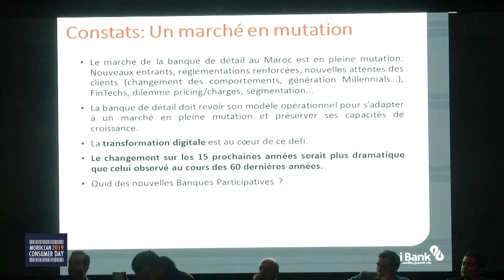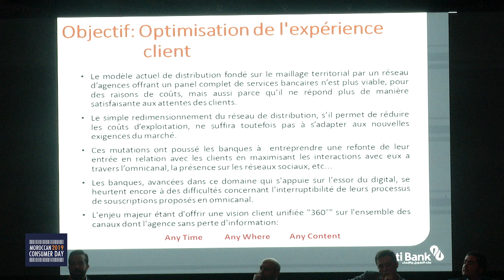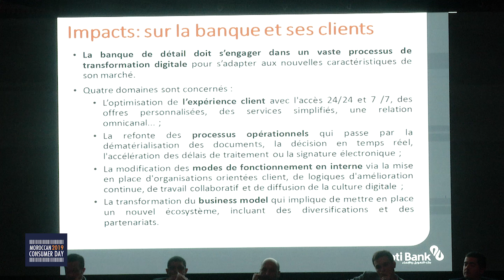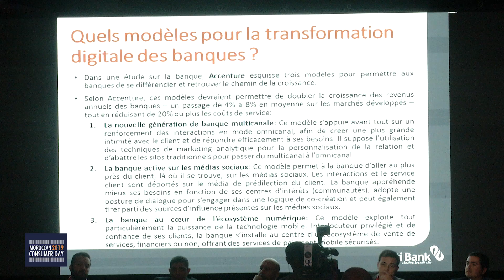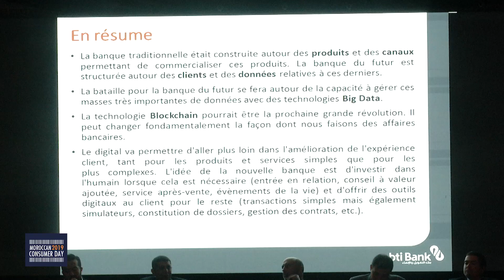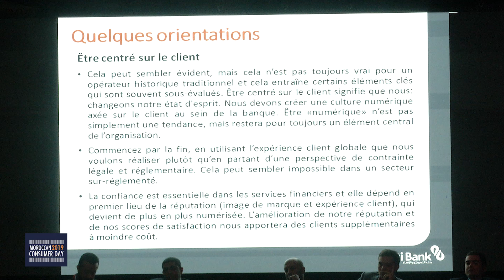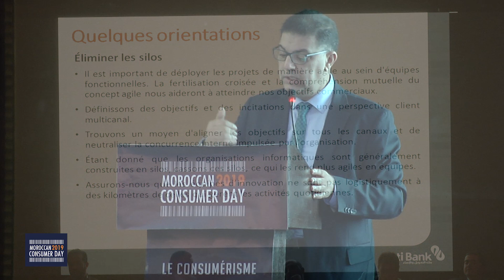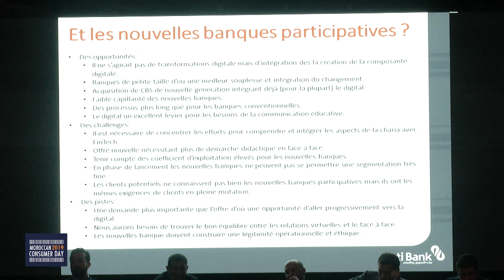Digitalisation: les cas des banques - par Mohamed Maarouf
Mohamed Maarouf - DG BTI Bank